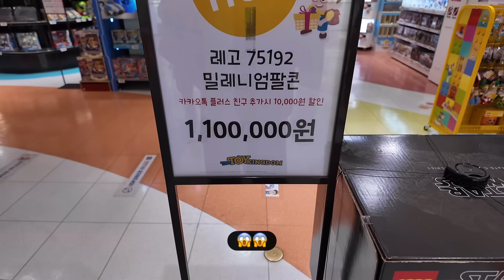별안간 자기 전에 눈물터진 이유